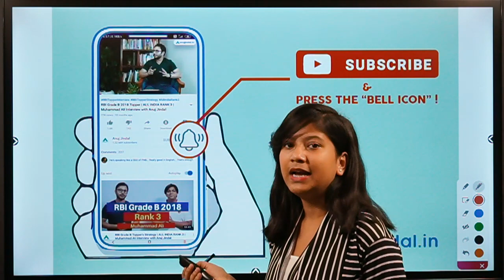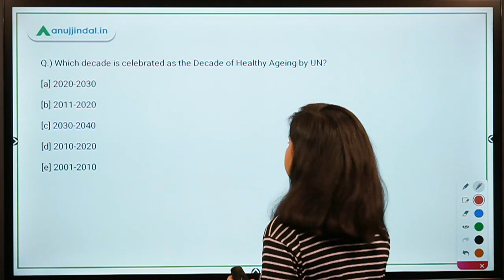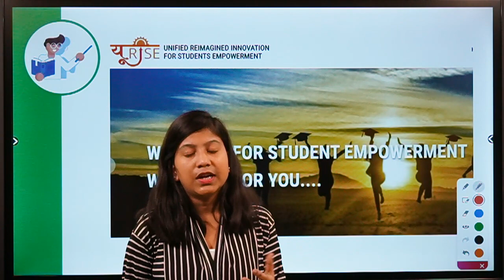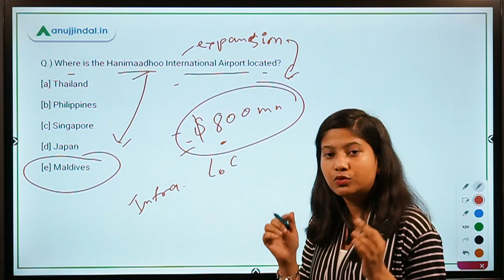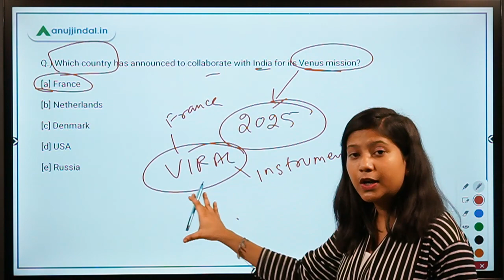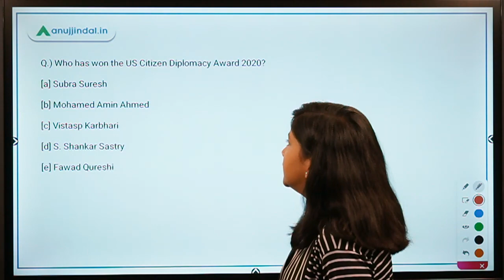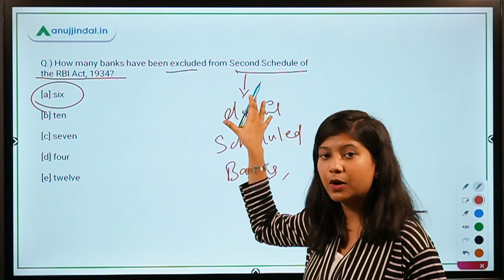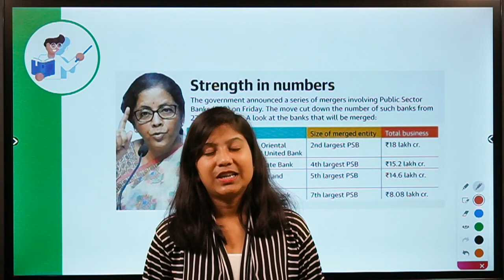RBI, SEBI & NABARD | Morning Tales | Daily Current Affairs | 02nd October, 2020 - by Neha Ma'am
In this video, I will be discussing about the Decade of Healthy Ageing by the UN, the U-Rise portal, India’s assistance for Hanimaadhoo International Airport, Venus mission or Shukrayaan, Sahyog Evam Uphar Yojana, US Citizen Diplomacy Award 2020, Second Schedule of the RBI Act, 1934